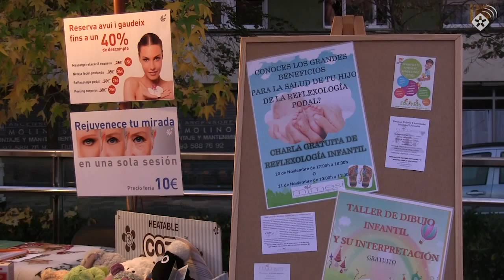La Festa del Comerç es consolida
Des de concessionaris de cotxes fins a activitats infantils. La Rambla del Ferrocarril ha estat l’escenari aquest dissabte de la segona edició de la Festa del Comerç que ha tret una cinquantena d’establiments al carrer